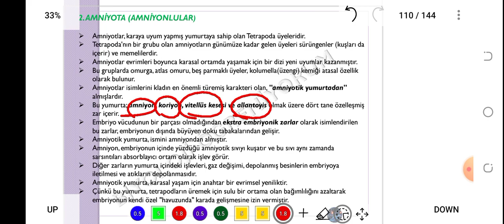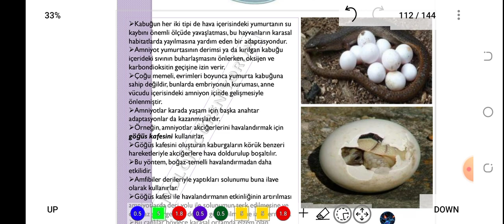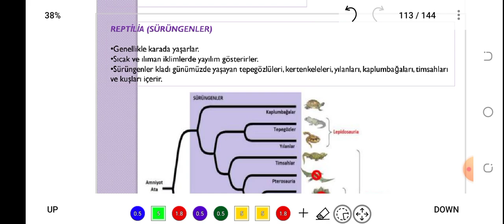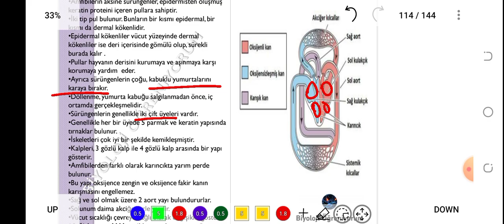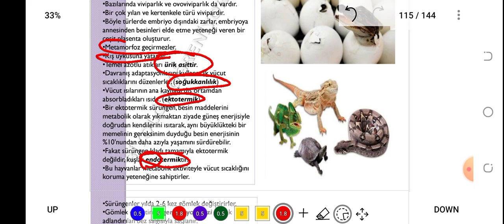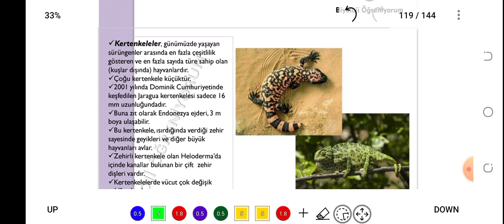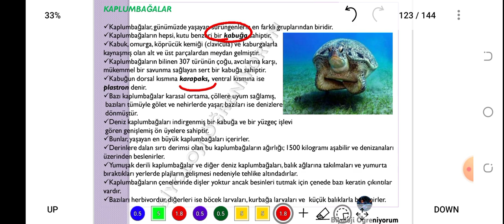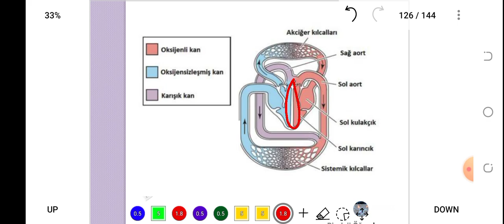42. REPTİLİA (SÜRÜNGENLER) - ÖABT BİYOLOJİ